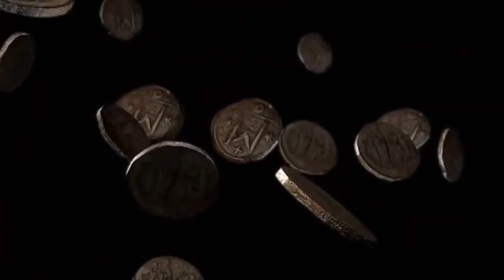El Motín de los Caicedo o la protesta del pueblo en contra de los alcaldes de Cali, ocurrida en 1743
De 1742 hasta 1745, hubo en Cali una gran inestabilidad política y social, generada por un fraude electoral de las autoridades españolas, en contra de las élites locales, confirmado por la Real Audiencia de Quito, que ejercía la autoridad en el Suroccidente de lo que hoy es Colombia.

Créditos:
Dirección, presentación, investigación y guion: Adelina Covo